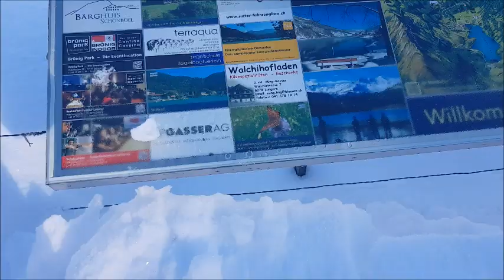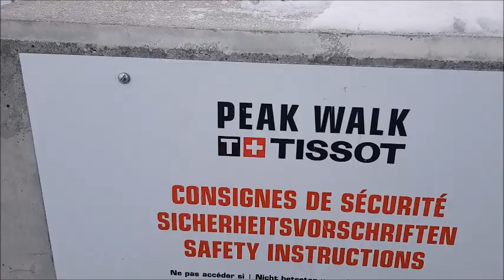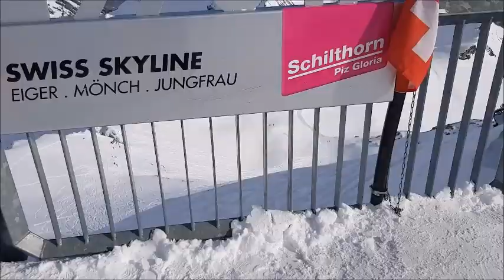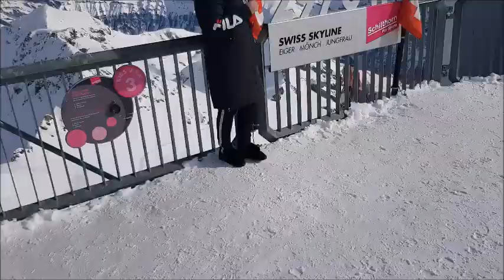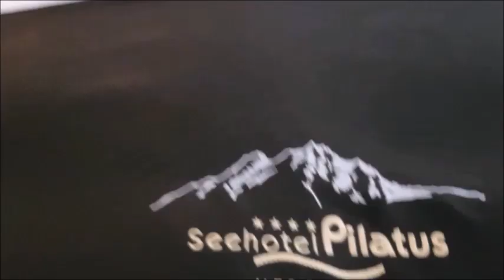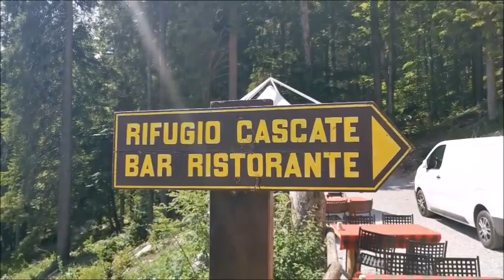لقطات اوربيه رائعه الجزء 88 Wonderful European clips, part